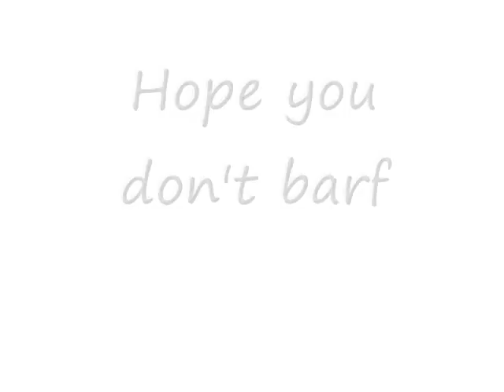Lily - Tik Tok (CE and X-mas Present for Lily the Seedrain ;D).wmv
Made with WMM!